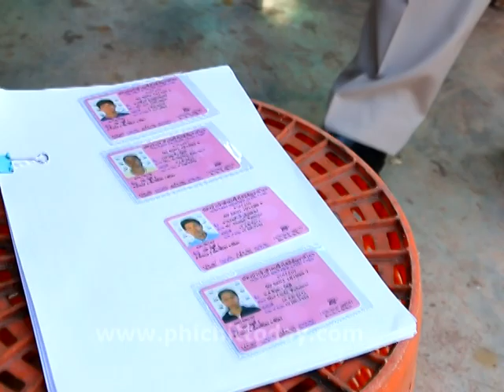พิจิตรรองผวจ.นำกำลังทหารตำรวจจัดหางานลุยตรวจแรงงานต่างด้าว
นายสุทธา สายวาณิชย์ รองผู้ว่าฯพิจิตร และ นางหงษ์ทอง  ชิตพันธ์ จัดหางานจังหวัดพิจิตร พร้อมด้วยกำลังทหารและตำรวจรวมถึงฝ่ายปกครองเกือบ 20 คน ได้ร่วมกันออกปฏิบัติการตรวจสอบกลุ่มผู้ใช้แรงงานต่างด้าวที่ขออนุญาตเข้ามาทำงานในเขตจังหวัดพิจิตร โดย นายสุทธา รองผู้ว่าฯพิจิตร ได้นำกำลังไปตรวจสอบที่สวนส้มตำบลบ้านบุ่ง อ.เมือง จ.พิจิตร ที่มีผู้ประกอบการ 4-5 ราย พื้นที่การทำการเกษตรรวมแล้วกว่า 2 พันไร่ ต่างใช้แรงงานต่างด้าวสัญชาติ ลาวและพม่า เป็นจำนวนมาก ซึ่งจากการเข้าตรวจสอบได้รับความร่วมมือจากนายจ้างเป็นอย่างดี โดยพบว่าลูกจ้างที่เป็นแรงงานต่างด้าวในสวนส้มแห่งนี้มีหลักฐานถูกต้อง ซึ่งในช่วงนี้จะมีมาตรการที่เข้มข้นในการตรวจสอบและการขึ้นทะเบียนแรงงานต่างด้าวอย่างจริงจัง